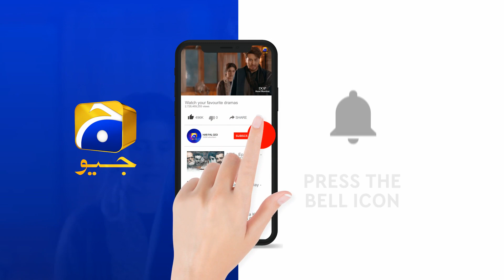Kahin Deep Jalay | Episode 29 | Best Scene 02 | HAR PAL GEO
Written By: Qaisra Hayat
Directed By: Saima Waseem
Produced By: Abdullah Kadwani & Asad Qureshi
Production House: 7th Sky Entertainment

Cast details:
Neelam Munir
Imran Ashraf
Saba Faisal
Saba Hameed
Ali Abbas
Nazish Jahangir
Hammad Farooqui
Madiha Rizvi
Nida Mumtaz
Syed Areez
Ali Ansari
Hasan Noman
Bina Chaudhary
Shehzad Mukhtar
Farah Nadeem